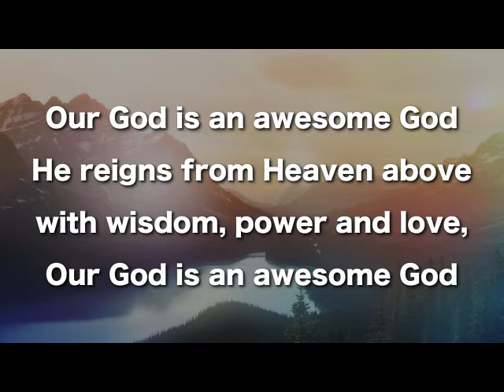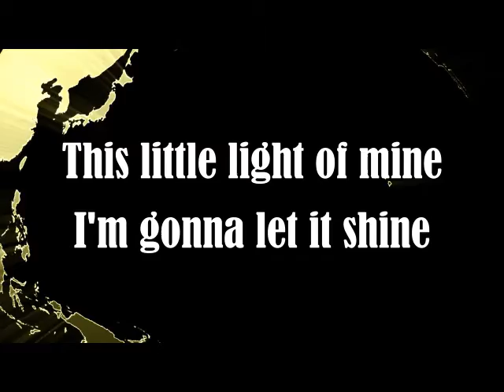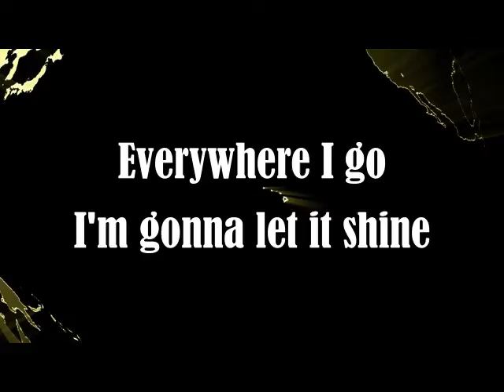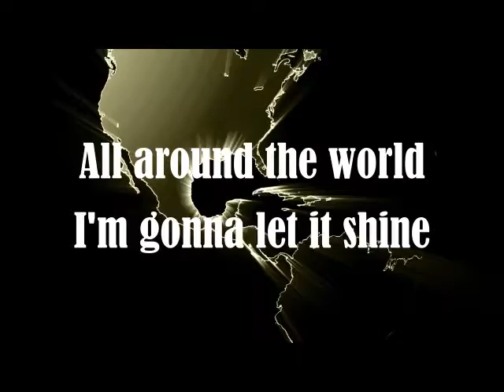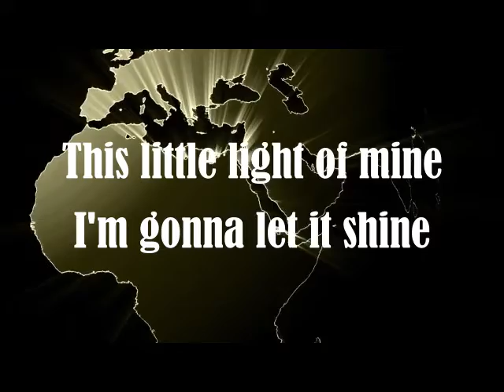Song One and Two 20220403